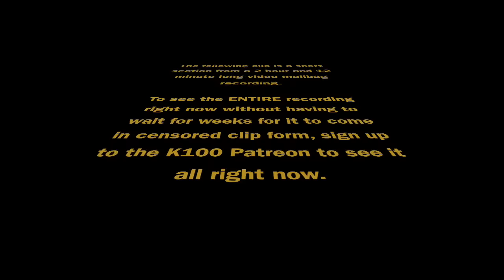Konnan on: the behind the scenes antics at Bound For Glory 2023